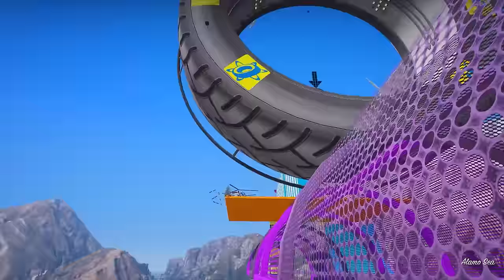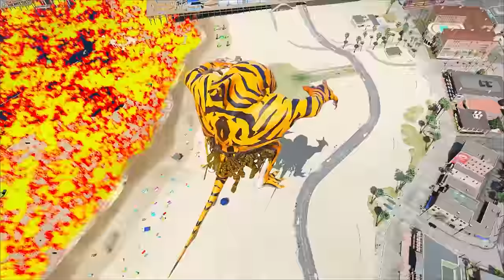Franklin Uses Magical Painting To Make The STRONGEST SHARK In Gta 5 !